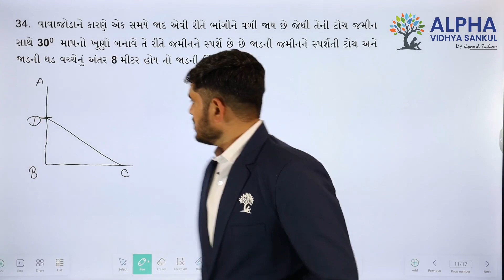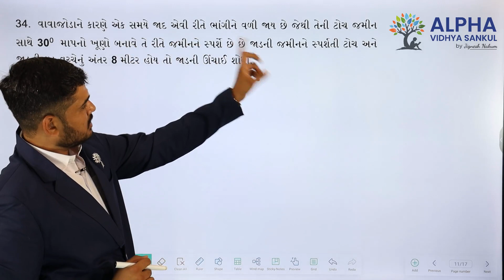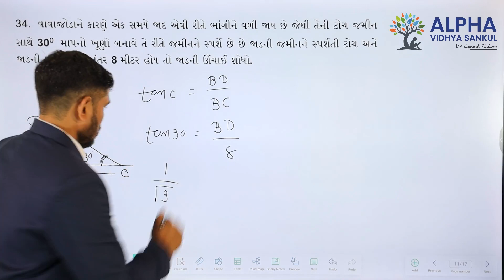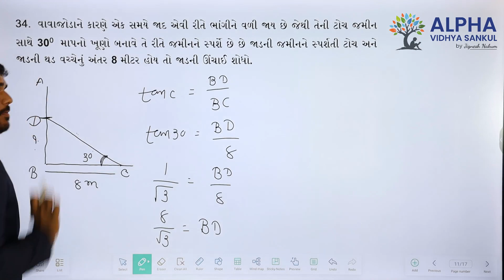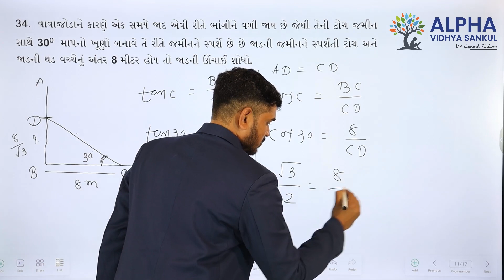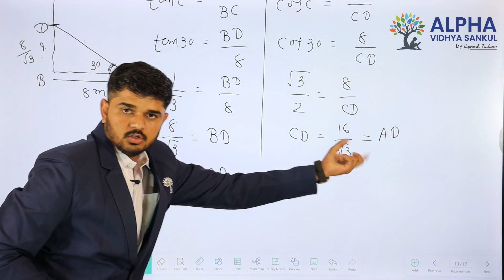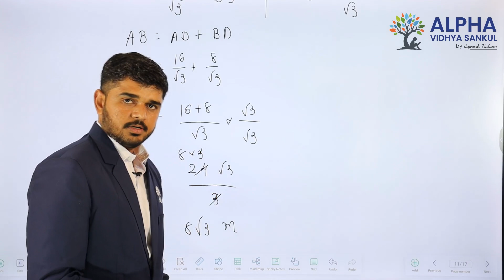Paper 3 |Section B |Que 34| Basic Maths |Std. 10 |GM |Panera Sir